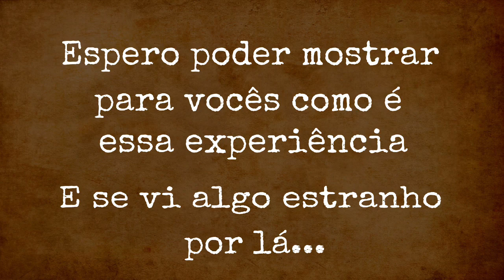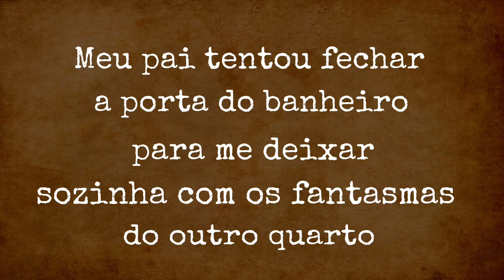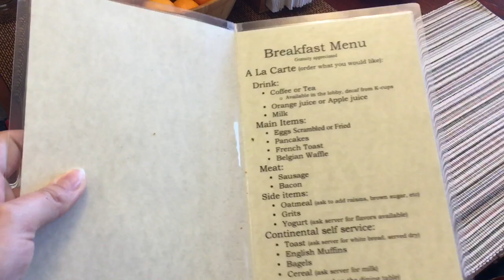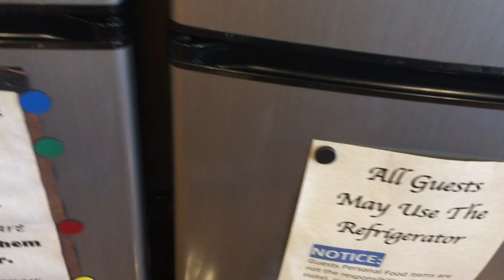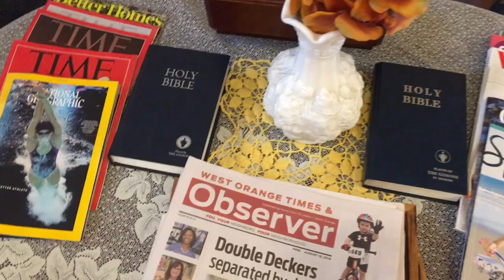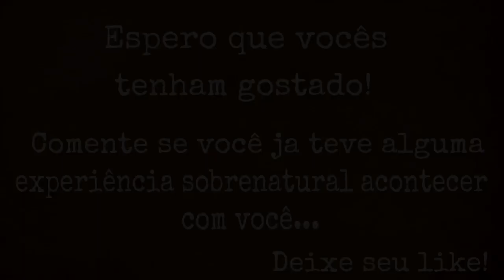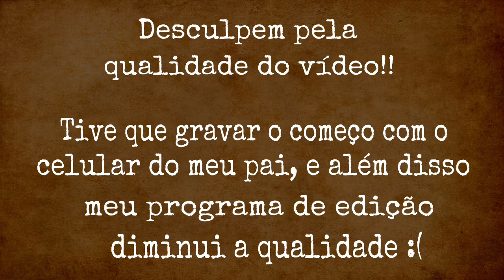DORMI EM UM HOTEL DE 1926*- Vlog Da Blue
Oi gente!
Hoje irei mostrar para vocês como foi minha experiência de dormir uma noite em um hotel de 1927 (edit: 1926 na verdade, sorry galera), e se vi algo estranho...
Espero que vocês gostem do video!
(Alias desculpem ter mexido tanto com a camera, irei melhorar na próxima vez!)

E deixe um comentário com alguma historia sobrenatural que você conheça ou que tenha acontecido com você!

(English)
Hey guys!
Today I am going to show you how was my experience of eping one night in a hotel from 1927, and if I saw something weird going on there...
(Also sorry for moving the camera so much, I will do better next time!)

Se você chegou até aqui mostra que você le minha descrição do vídeo e quer saber o que eu escrevi! Obrigada por sua atenção e paciência!
E se você gostou do vídeo, por favor compartilhe com outras pessoas que também irão!

If you got here then it means you read my description and wants to know what I wrote! Thank You for your attention and patience!
And if you liked this video, please share it with others who might as well!